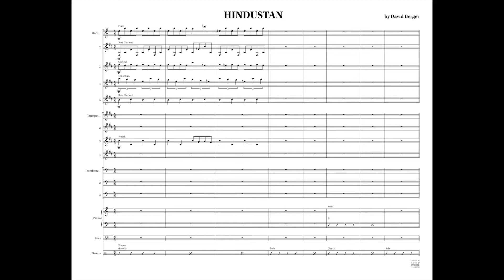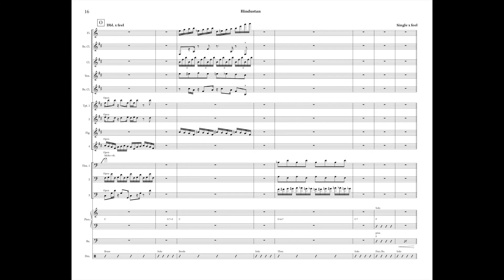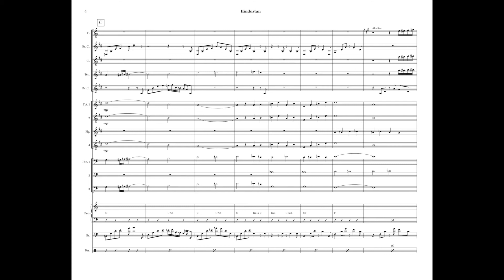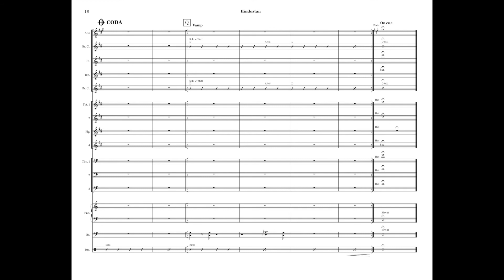Hindustan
"Although most people know me through my association with Duke Ellington's music, one of my earliest influences was Gil Evans.  I even did some copying for Gil early on in my career.  Although I didn't set out to copy Gil, I think there are similarities in the approach I took in order to convey a pseudo-Indian vibe.  If you've got the reed doubles, this is a very different chart." - David Berger

Style: Exotic Groove

Solos: Trombone, Flugelhorn, 2 Bass Clarinets, Drums

Grade: 6